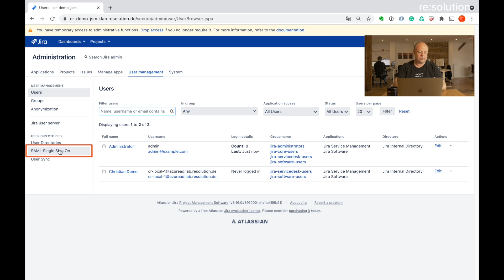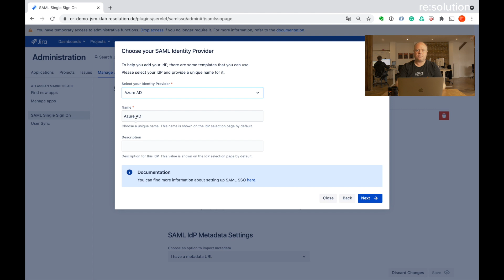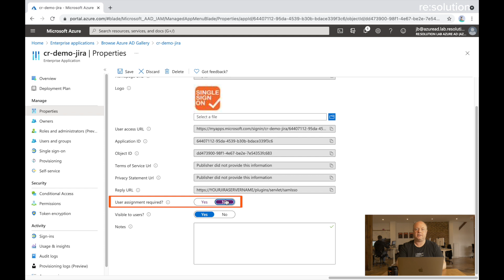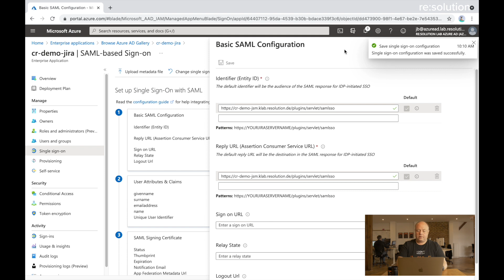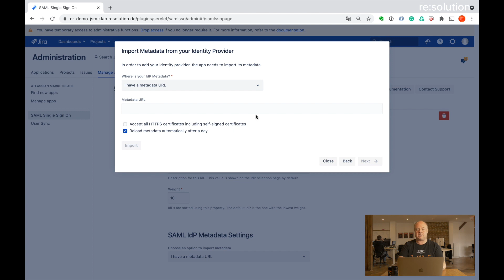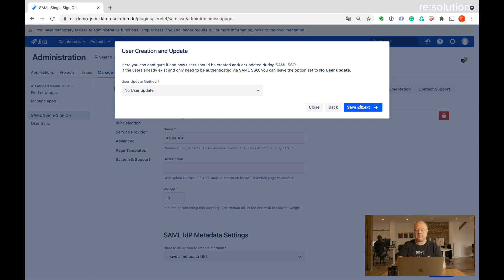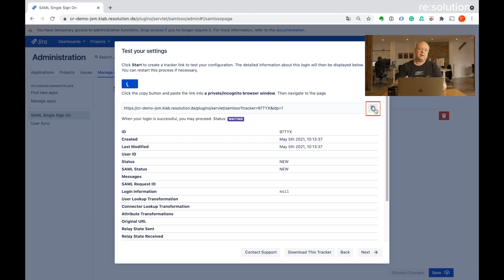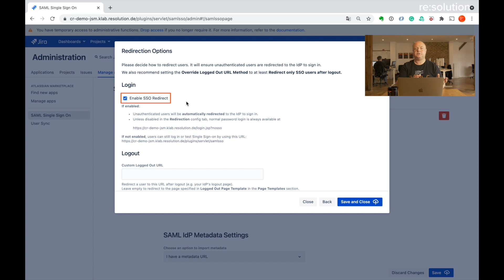How to configure SAML Single Sign-On with Azure AD using Manual Provisioning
Manual provisioning is defined as users synced via LDAP or manually created within the Atlassian application. This tutorial teaches you how to setup your Atlassian instance for only authentication.

You will learn how to:

1. Choosing Azure AD in the SAML wizard  2:00
2. Configuring SAML within the Azure AD portal 2:40
3. User Attributes and Claims explanation 5:40
4. Continued configuration in SAML plugin 7:10
5. User ID Attributes and Transformation 7:30
6. Testing with the Authentication Tracker 8:30

This video is relevant for admins who are configuring  the SAML Single Sign-On app for Jira, Confluence, Bitbucket, Bamboo or Fisheye & Crucible as the setup processes are identical.